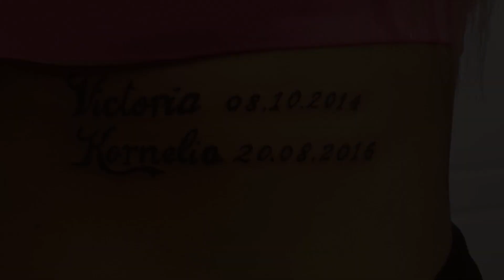Nasze nowe dziary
Hej! Postanowiliśmy sobie zrobić nowe tatuaże! Sprawdźcie co i gdzie postanowiliśmy sobie wytatuować. Jak wam się podobają nasze nowe dziary?